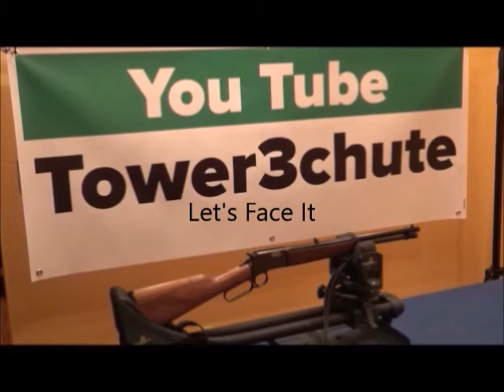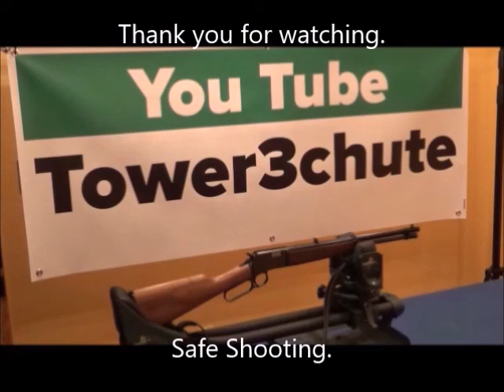Browning BL-22 rifle (camera on a dolly)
Rolling images of this customized Micro Midas .22 rim fire rifle.  Music owned by The Mighty Mighty Bosstones "The Impression That I Get".  Mercury Records, 1997.